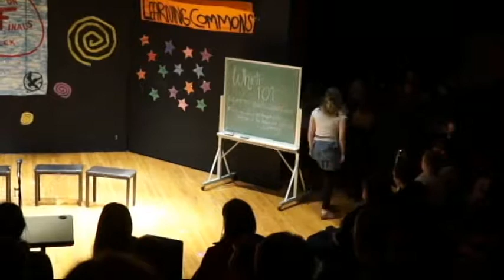Whirligigs A Cappella - Fall 2014 - Wells College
A look at the Wells College Whirligigs. 12/12/14